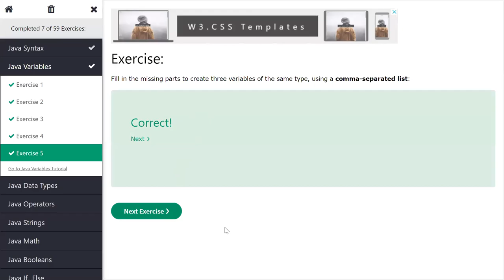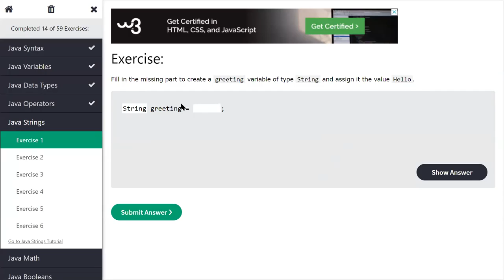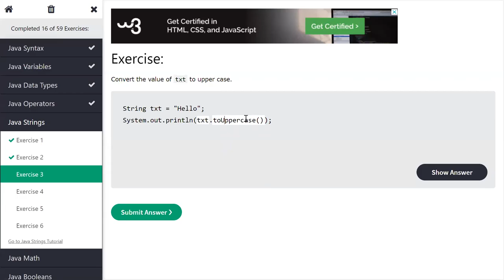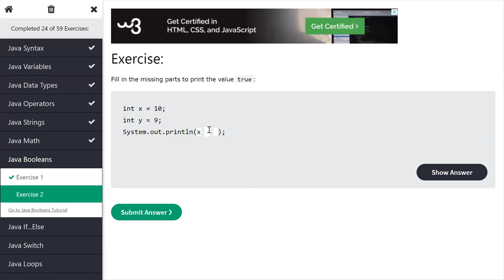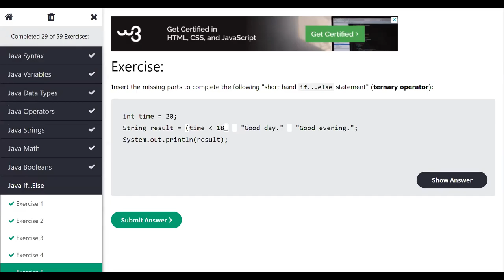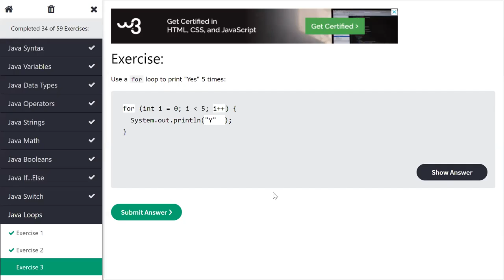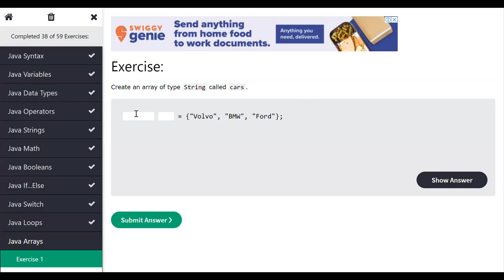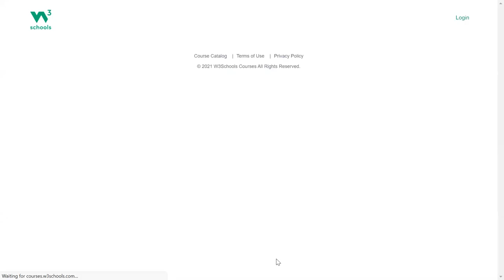2. Java Quiz | Creating variables | Conditional Statements | Loops | Arrays | Keywords | SDL TE COMP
2. Java Quiz | Creating variables | Conditional Statements | Loops | Arrays | Keywords | SDL TE COMP.